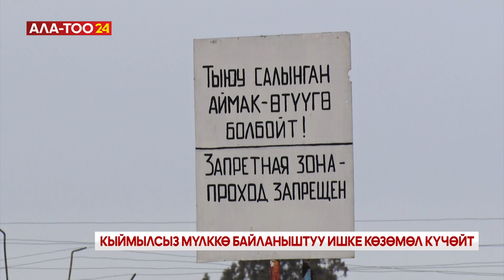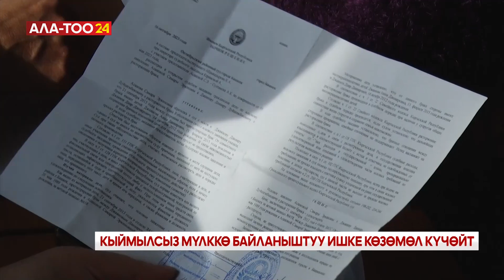Кыймылсыз мүлккө байланыштуу ишке көзөмөл күчөйт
Юстиция министрлиги нотариус, адвокатура системасынын натыйжалуулугун арттырууга багытталган реформасын тереңдетет. Бул алкакта жакынкы арада нотариустар аркылуу чыгарылуучу бардык маанилүү бүтүмдөр манжа издери менен жүргүзүлө баштайт. Айрыкча кыймылсыз мүлккө байланыштуу операциялардын аткарылышы катуу көзөмөлгө алынат.